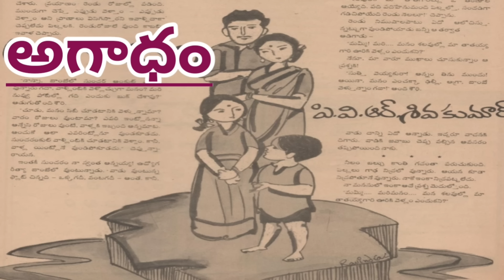అగాధం/పి వి ఆర్ శివకుమార్ గారు/ Telugu audio stories/ Telugu audio books/Telugu audio novels